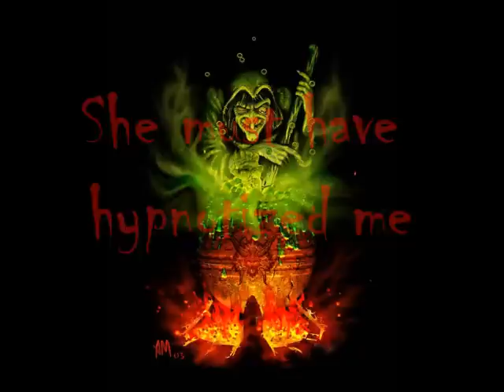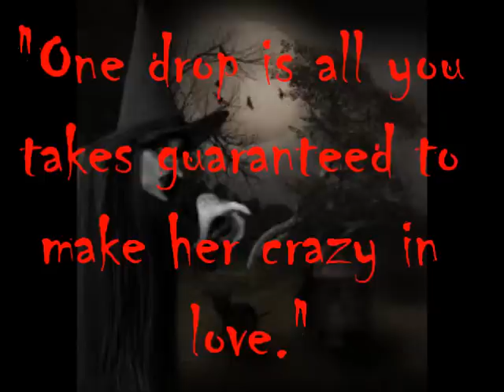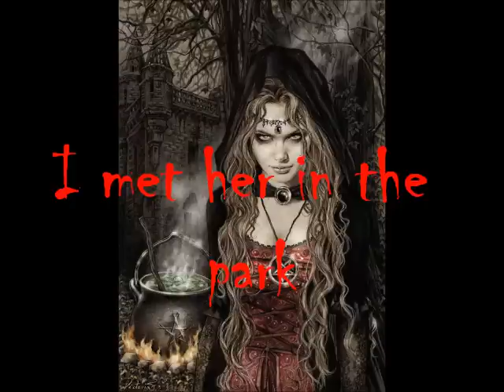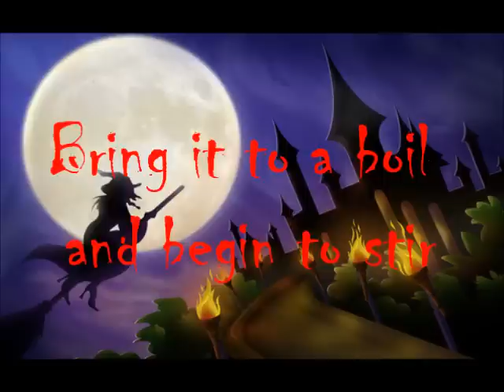Witches Brew David Casper lyrics